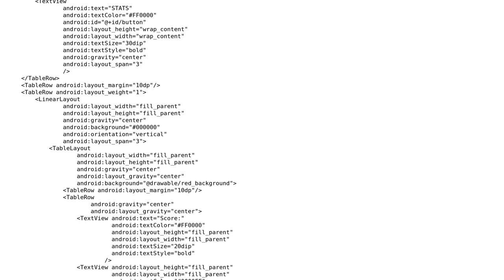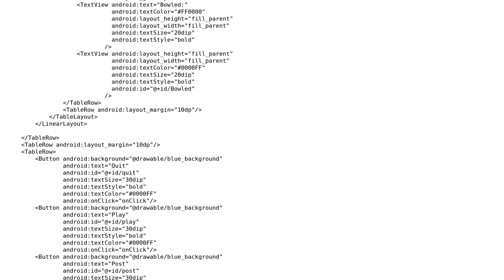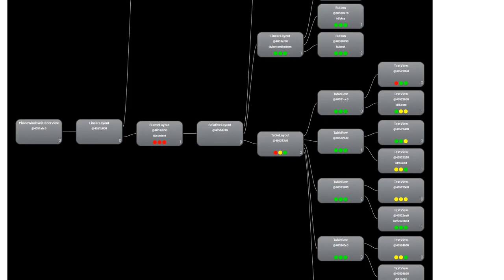An XML stats page for my game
With thanks & praise to God, and with thanks to the many people who have made this project possible! | Content (except music & images) licensed under CC BY-SA | Music | Images & others | With thanks to user vasart user KDiTraglia user janos user Jamal and the Stack Exchange Network Trademarks are property of their respective owners. You are responsible for your own actions.